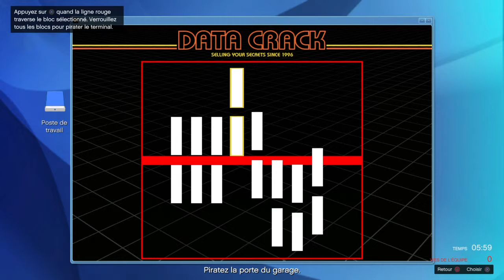GTA Online - Braquage No.3 - [5. Raid Labos Humane - Livrer IEM - Piratage]